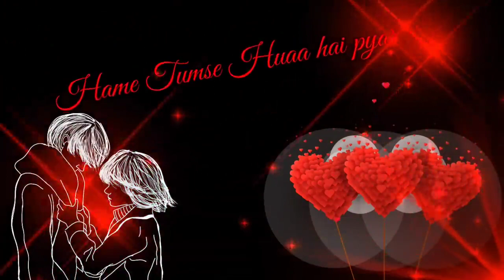New Song Lyrics🖤Black Screen|| WhatsApp Status || No Copyright Status | NCS Status#shorts#black